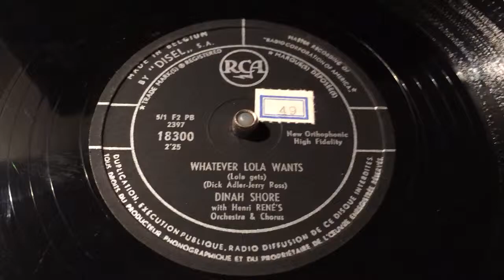Dinah Shore - Whatever Lola Wants - 78 rpm - RCA 18300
With Henri Rene's Orchestra & Choir.
Made in Belgium, by Disel.
Flipside: Church Twice On Sunday.